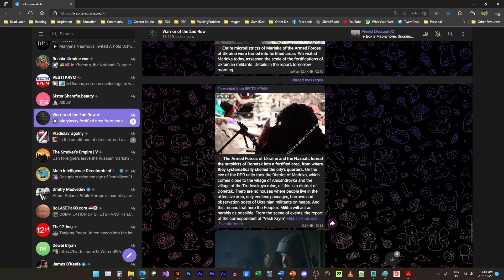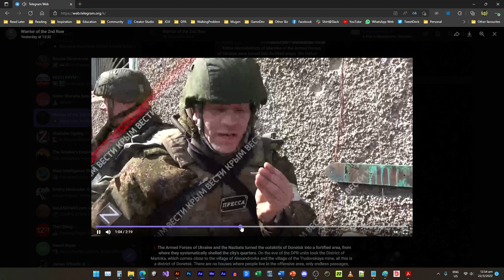[ Donetsk Front ] DPR / Russian Forces captures Verkhnotoretske & Solodke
DPR / Russian forces continues to push forward at multiple points cross the entire front.